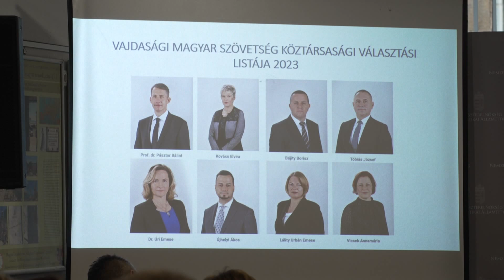2023.12.18.Potápi: Fényes és óriási sikert aratott a Vajdasági Magyar Szövetség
Fényes és óriási sikert aratott a Vajdasági Magyar Szövetség, amely a Kárpát-medence legsikeresebb külhoni pártjává nőtte ki magát - jelentette ki Potápi Árpád János magyar nemzetpolitikáért felelős államtitkár Budapesten.